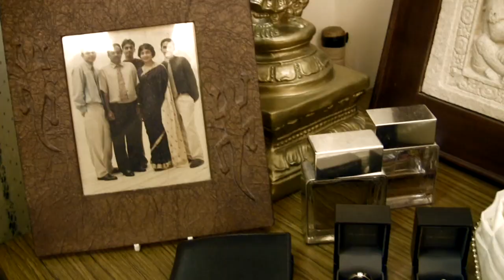Another must watch Bollywood wedding video! Featuring Dr. Pravin & Dr. Dharminy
The Balinese Experience Couple? nowthis is their special Wedding Highlights video of Pravin & Dharminy. They were solemnised on the 1st. of November 2009, in a bollywood like fashion Ceylonese wedding, held in one of KLs oldest hindu temple, the Kalamandapam Hindu temple, located in Brickfields.

This exact highlights video was also premiered live in Crowne Plaza Hotel, in an Oscar liked premiers, to some 350 guests that attended their wedding reception last saturday.